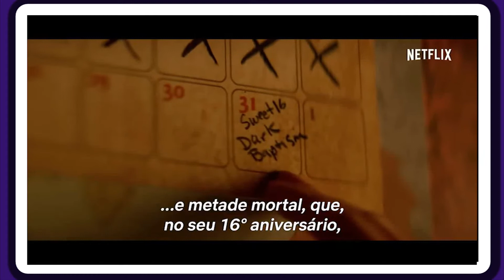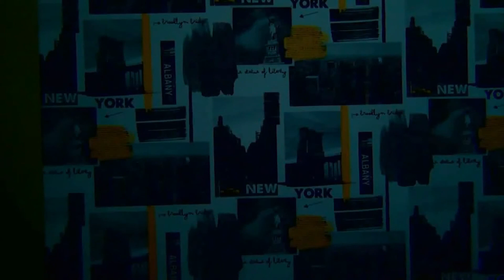O Mundo Sombrio de Sabrina - O VEREDITO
O Especial de Halloween esse ano, será com um review da nova produção da Netflix. Uma crítica especial sem spoiler, e com spoiler, sobre O Mundo Sombrio de Sabrina.